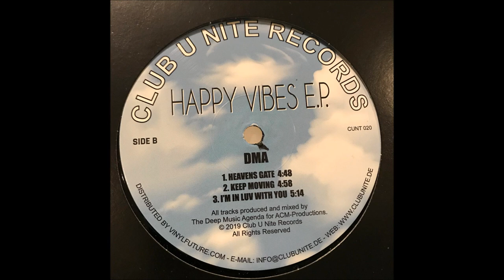DMA - Keep Moving